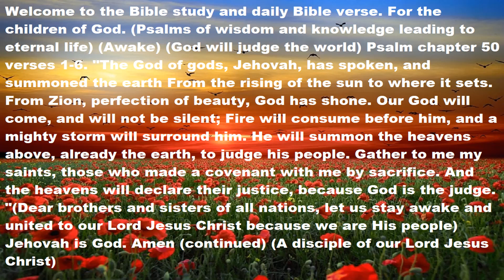Psalm 50 verses 1-6 Psalms of wisdom and knowledge that lead to eternal life (Awake)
Dear brothers and sisters, if any video does not look good, here is the complete text. Welcome to the Bible study and daily Bible verse. For the children of God. (Psalms of wisdom and knowledge leading to eternal life) (Awake) (God will judge the world) Psalm chapter 50 verses 1-6. "The God of gods, Jehovah, has spoken, and summoned the earth From the rising of the sun to where it sets. From Zion, perfection of beauty, God has shone. Our God will come, and will not be silent; Fire will consume before him, and a mighty storm will surround him. He will summon the heavens above, already the earth, to judge his people. Gather to me my saints, those who made a covenant with me by sacrifice. And the heavens will declare their justice, because God is the judge. (Dear brothers and sisters of all nations, let us stay awake and united to our Lord Jesus Christ because we are his people) Jehovah is God. Amen (continued) (A disciple of our Lord Jesus Christ)